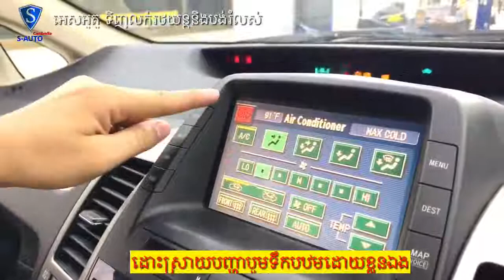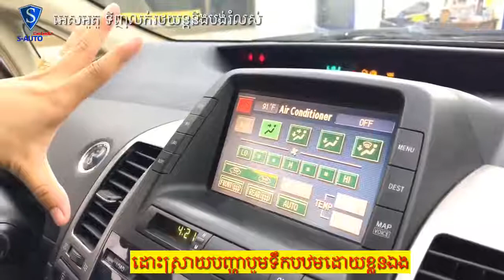Toyota Prius Damag to the pumps There is a primary rescue method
toyota prius Damage to the pumps There is a primary rescue method